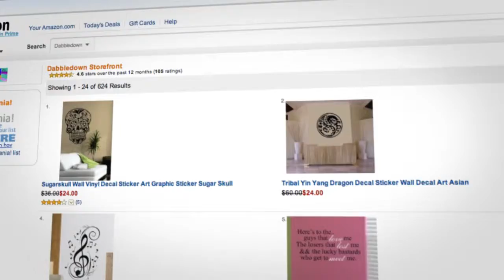Dabbledown Decals Commercial